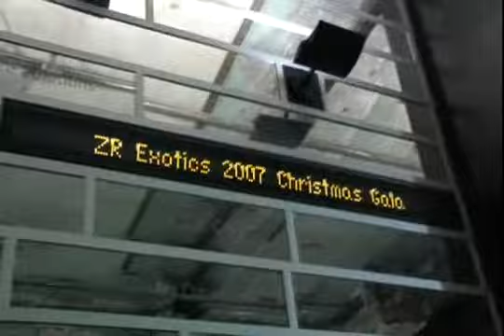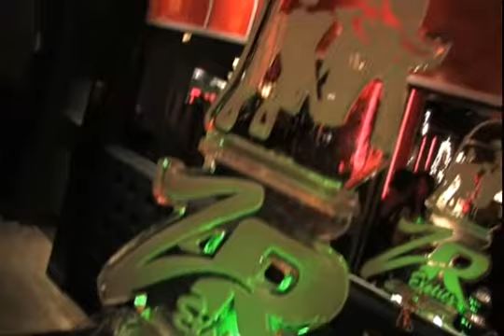ChristmasParty_H264_Jan25.flv